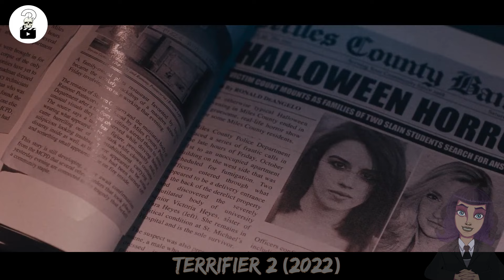Psiho Klaun Se Vraca Nakon Sto Je Ubio 7 Ljudi, Ali Sada Nije Sam | Horor